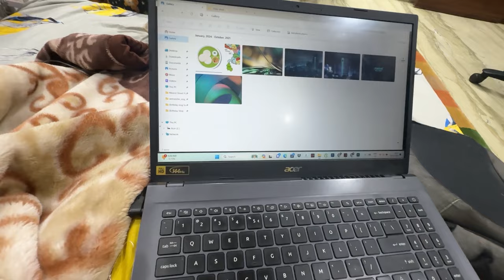Dost Ki Haldi 🔥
Welcome to Our YouTube world! 🌟
Join me in this (ALTERNATIVE) daily vlog where We share snippets of Our life
let's make every day extraordinary together